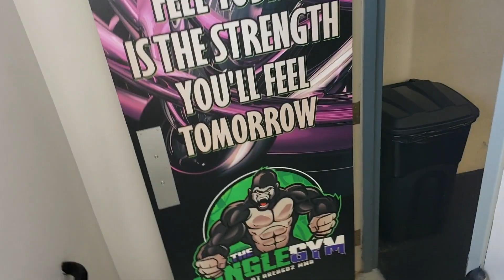The Jungle Gym - Louisville, KY (Located inside of Area 502 Mixed Martial Arts)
WELCOME TO THE JUNGLE! We got FUN and GAINS! Come check out our private Fitness Center located inside of Area 502 Mixed Martial Arts. We offer memberships, group training sessions, and private training. We also have all types of Martial Arts classes including Boxing, Kickboxing, Jiu-Jitsu and more. TheJungleGymouisville.com